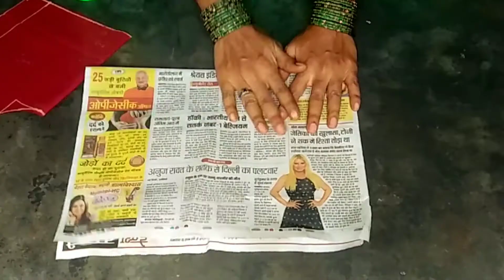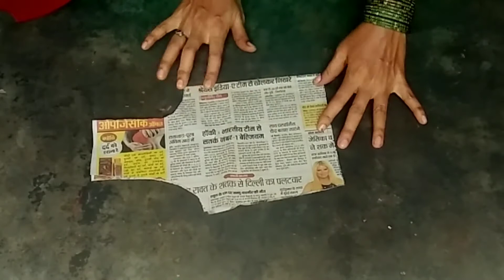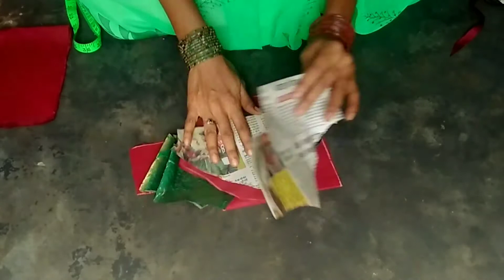long frock cutting and stitching in telugu //old saree turn in to dress//umbrella frock/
Hi friends i have explained in this video old saree turn in to long umbrella frock cutting and stitching very easy method. i hope you like this video pls subscribe my channel. like, share and comment. thanks for watching all of love you guys.